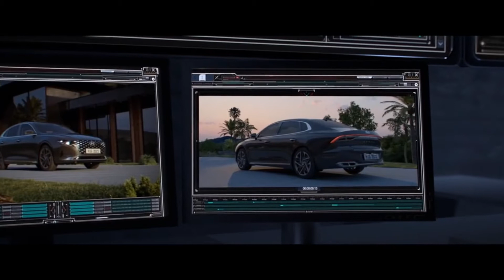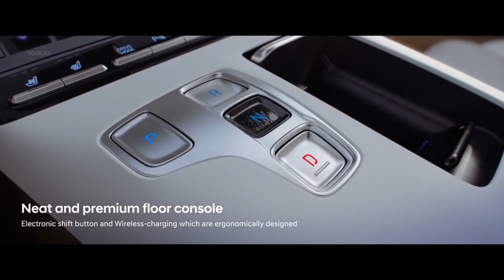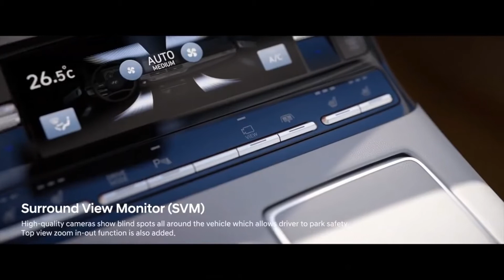2021 Hyundai Azera هيونداي ازيرا